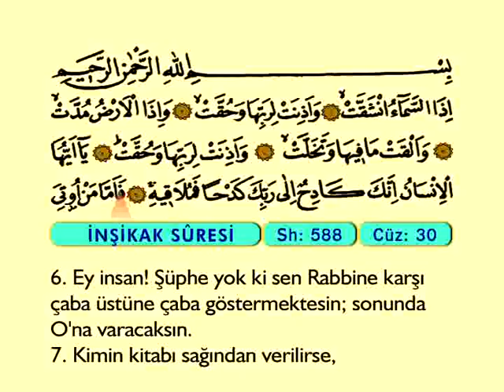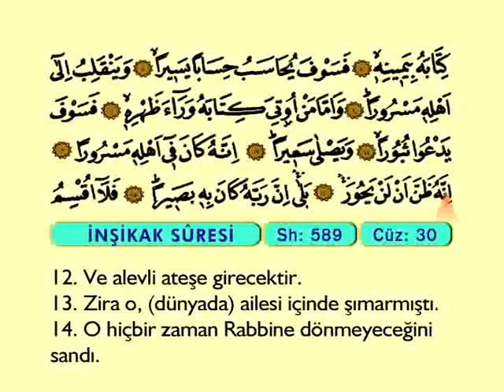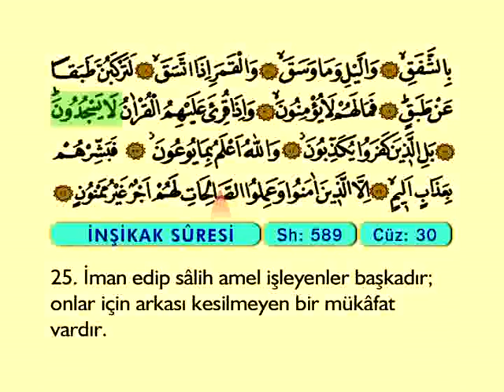İnşikak Suresi - Türkçe Meali